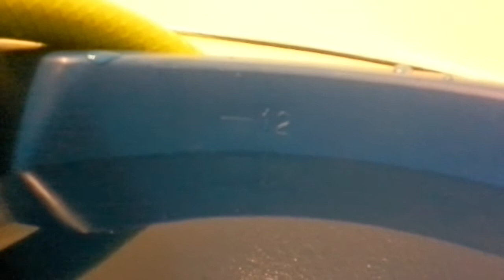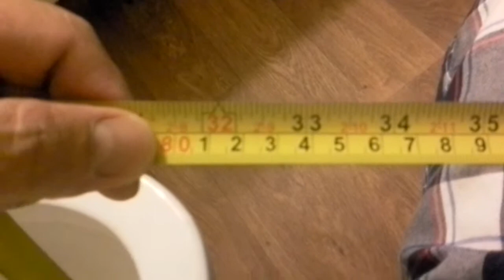150516 Gravity Bottom 12 Pipe Calgary AB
Point of Reference 30 in. to 80 cm.